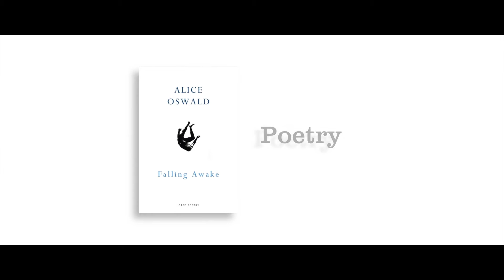2016 Costa Book Awards: Costa Poetry Award Winner – Alice Oswald